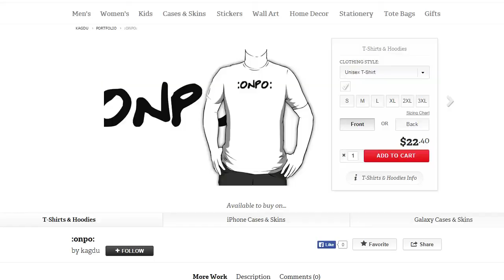Kagcore Survival - Episode 5: Lapis Hunt Continues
PREVIOUSLY TITLED
'Kagcrew Plays Minecraft Kagcore Survival - Episode 5'

With only Bean and Vague_Breach left, let's see who survives and who doesn't.

Today's Cast...

Music

Join us!